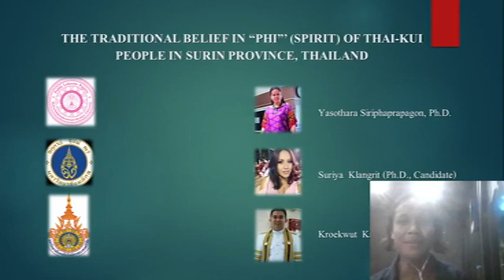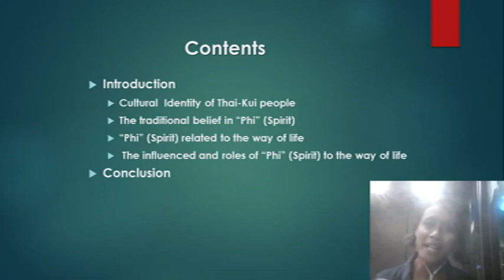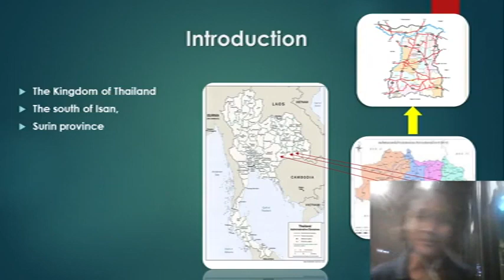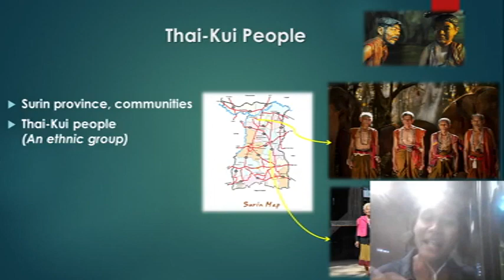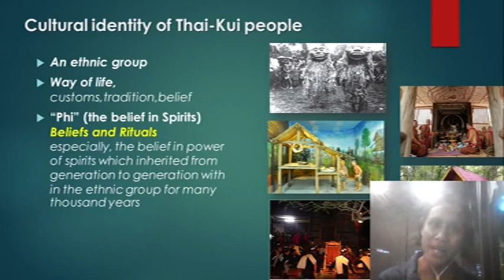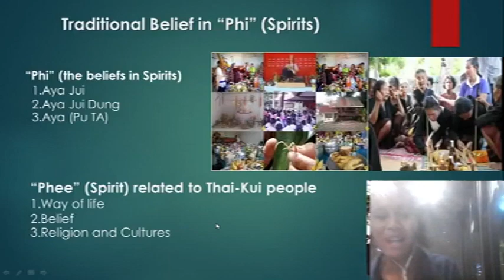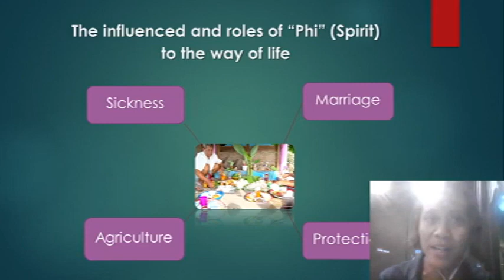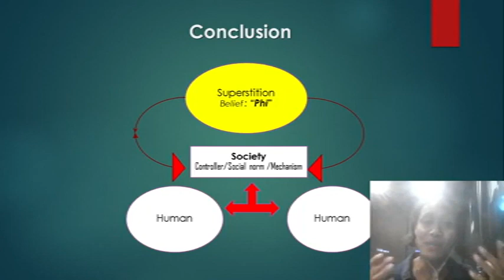เสวนาวิชาการ ตอน ความเชื่อ ชาวไทยกูย